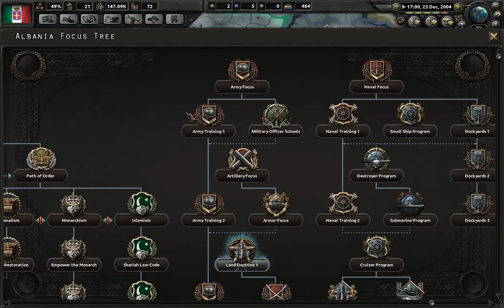How To: Italian Imperialism for dummies (HOI 4 Millennium Dawn)[5] [Minor Bullying]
How To: Italian Imperialism for dummies.

I'm going to check out the progress made on the HOI 4 Millennium Dawn modern day mod,obviously(lul) as italy.In this episode we do some minor bullying of minors.